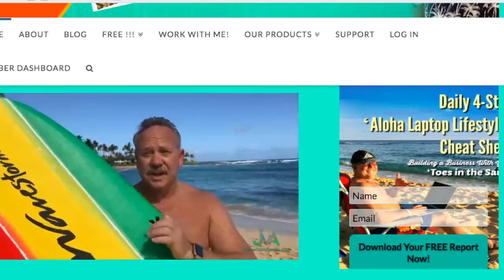Be On Vacation Mode During A Business Launch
Get Your FREE Daily 4-Step “Aloha Laptop Lifestyle” Cheat Sheet

If I can show you how to make a huge difference in the lives of hundreds of families, while my company is putting thousands of dollars in your bank account every month, would you keep your income options OPEN for a side project if it would NOT interfere with what you are currently doing?

Would you like to live life by design, be your own boss and make an impact in the lives of others while creating a dynasty and legacy?

Do you struggle to balance life, work a job, be an entrepreneur, spend time with family and friends and get time to relax?

I will show you how you will be successful IF you are willing to do the work and be consistent, even if it is just 1 hour per day. Through the power of 3 of the most exciting and successful business models of this new millennium, our company's phenomenal training, my leadership, coaching and training you will learn how to be a real social entrepreneur and business builder like me and even better than me.

Would you like to get more wellness products and also give more to less privileged people?

Would you like to have more fun, work less and spend more time with other people?

Are you looking for an opportunity to create an income for life that will set you and your family up for the rest of your life and so that you  can do what you want, whenever you want?

Are you struggling with being adopted?

Do you struggle with fear of rejection, anger, working too much, depression, getting bogged down, feeling you have to prove yourself, have difficulty to trust or getting out of your comfort zone?

I really understand that because I have struggled with these, BUT I have overcome these and will show you how to work through these.